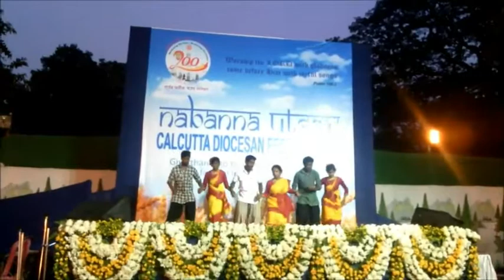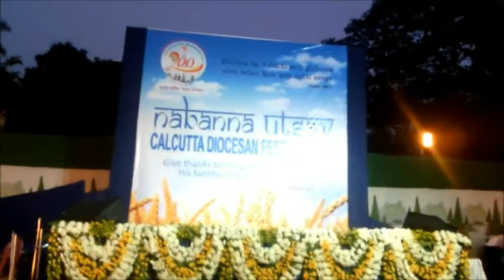Salei Salei- Sadhu Sundar Singh Youth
Nabanna Utsav-2014 Calcutta Diocese Festival.